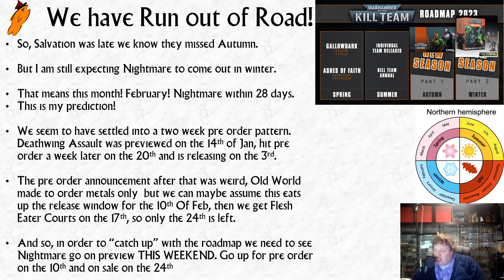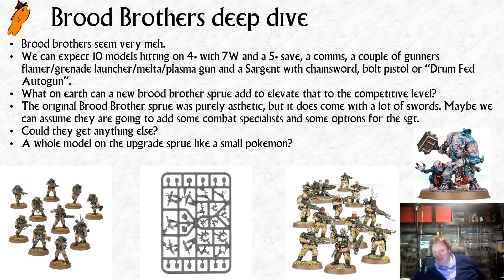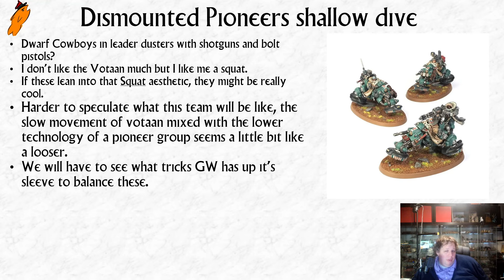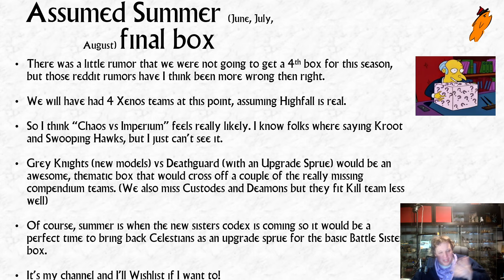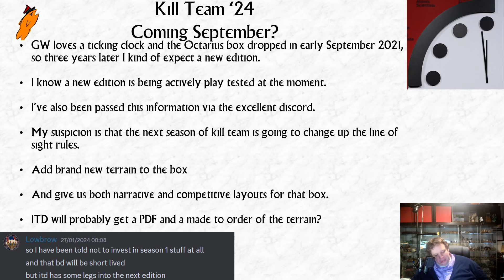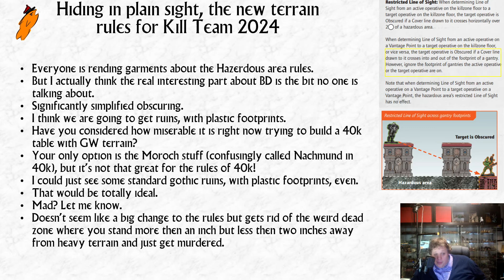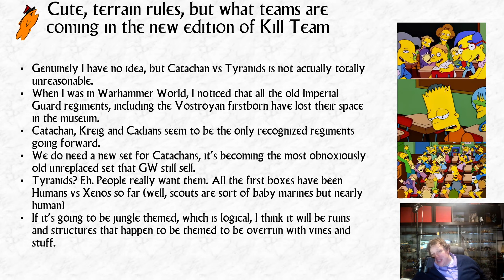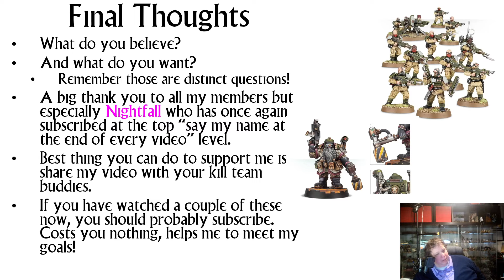What is still to come for Kill Team?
Speculations back!